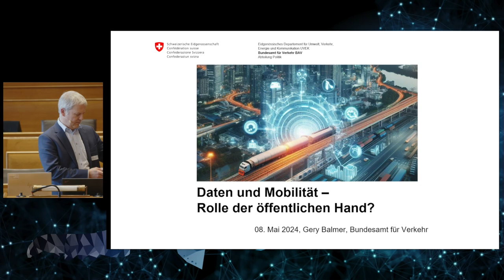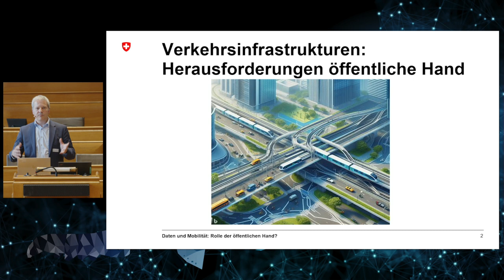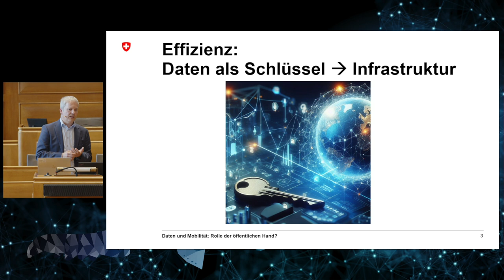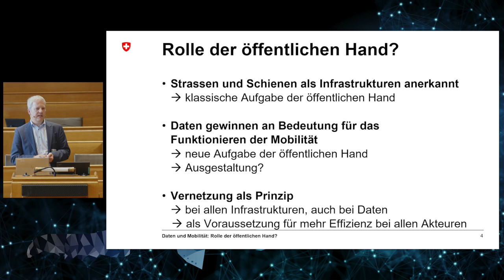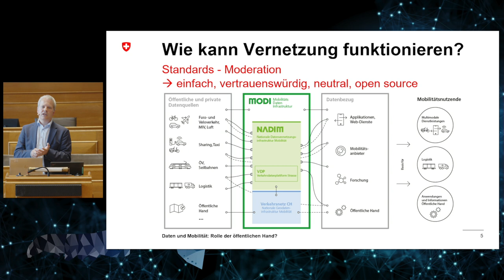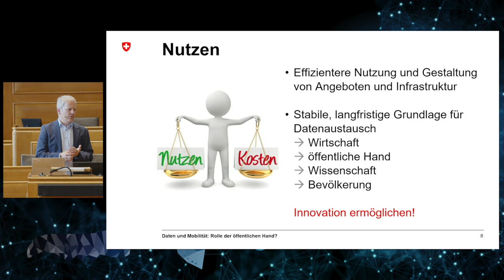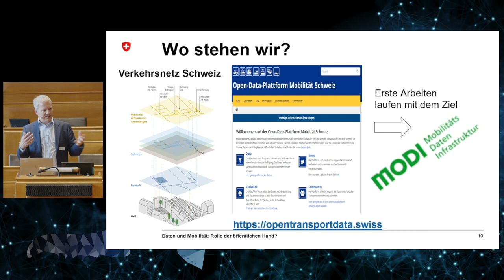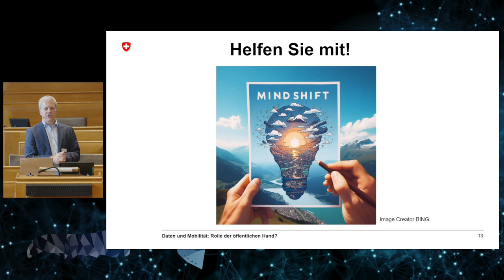TRANSFORM 2024: Daten und Mobilität (Gery Balmer)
Daten und Mobilität: Rolle der öffentlichen Hand
Gery Balmer, stellvertretender Direktor Bundesamt für Verkehr

Der Staat stellt seit jeher Infrastrukturen wie Schienen und Strassen für die Mobilität zur Verfügung – das ist allgemein anerkannt und der Ausbau dieser Infrastrukturen erlebt in Zeiten von BIF und NAF gerade einen Boom. Aber: Verändert sich die Rolle der öffentlichen Hand aufgrund der digitalen Transformation? Soll die öffentliche Hand z.B. den Austausch von Daten und deren Nutzung fördern, um die Mobilität insgesamt effizienter und kundenfreundlicher zu machen? Wie kann das gelingen?